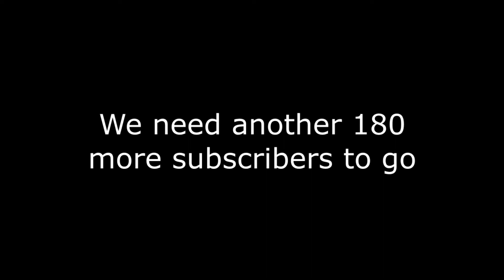I'VE GOT A HUGE ANNOUNCEMENT FOR YOU GUYS...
This is very secret announcement, do not tell anyone about my announcement.

It could spoil my channel, including everybody...

I will tell you guys in the comment section.